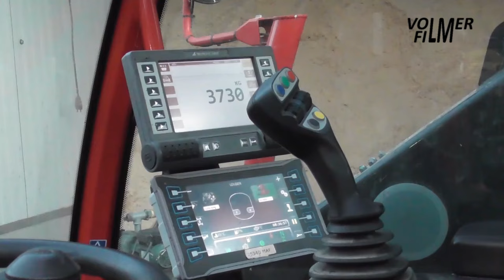Nijhof feeding dairy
December 16, 2023 - Silage cutting, mixing and feeding to cattle at Nijhof dairy with the Trioliet Triotrac 2-2000 self-propelled TMR mixer.